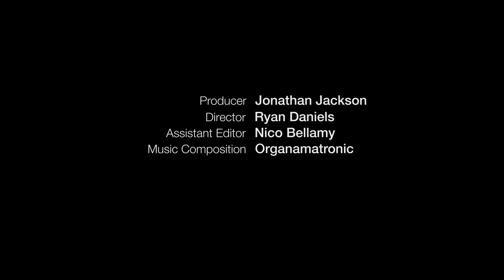High Tech Haunted House: Cal Haunts NorCal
Cal Haunts NorCal is more than a Halloween haunted house, its a hands-on space that shows others skills in foam fabrication, decorating, and animatronics that are integral to their many scare tactics. Robert Santos shows these frightening spooks and props at Maker Faire Bay Area 2011.